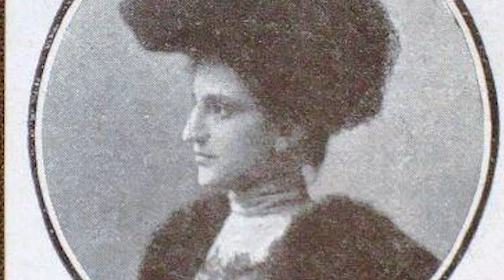Rina Monti. Cattedre, laghi alpini e una scienza ancora insuperata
Per "Passato, presente e futuro delle donne nella scienza", Jessica Maffei del Museo Kosmos ci parla di RinaMonti, una delle tante donneSTEM che hanno dato il proprio contributo all'unipv.

Limnologa, scienziata, docente che anche dopo tanto tempo offre testimonianza della forza e del valore delle donne!